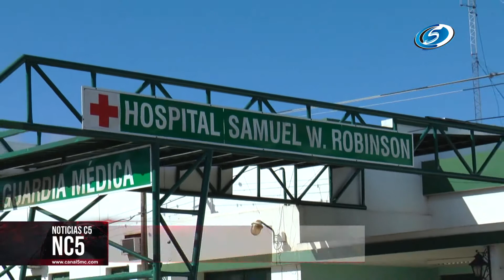TOMÓGRAFO DEL HOSPITAL FUERA DE SERVICIO